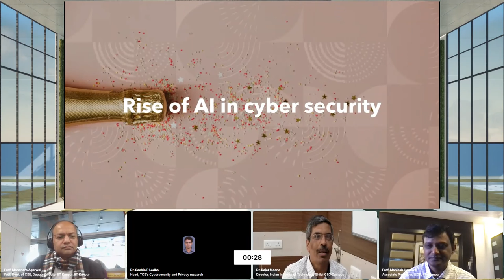Organising Cyber Research | SERI 2021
Speakers:

Prof. Manjesh Hanawal - Associate Professor, IEOR Associated faculty, CMInDS, IIT Mumbai
Dr. Rajat Moona – Director, Indian Institute of Technology Bhilai, GEC Campus
Mr. Sachin P Lodha – Head, TCS's Cybersecurity and Privacy research
Moderator: Prof. Manendra Agarwal - Prof. Dept. of Computer Science, Deputy Director, IIT Kanpur